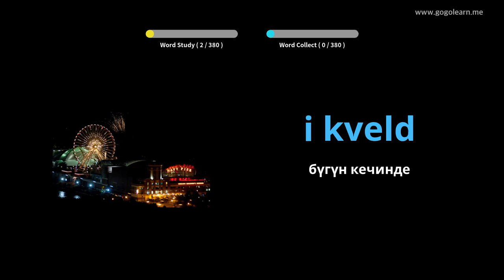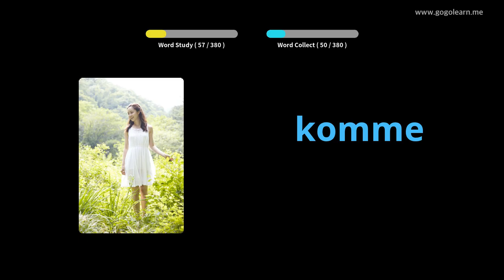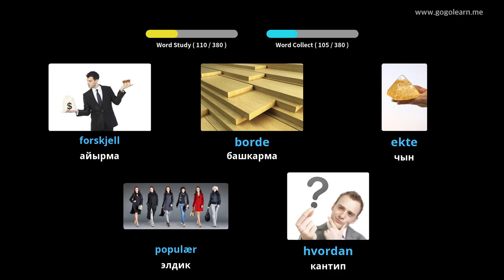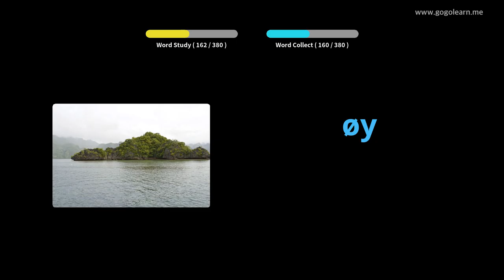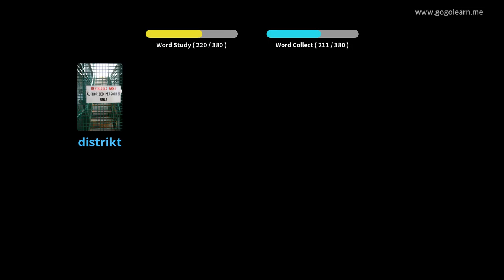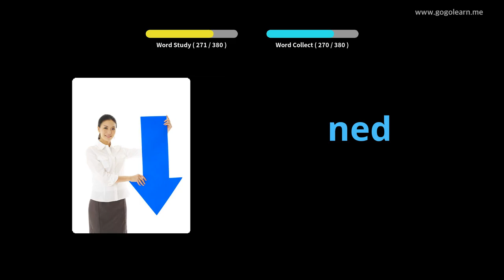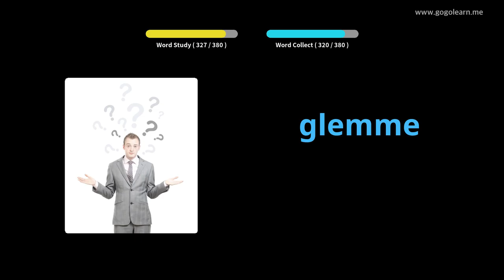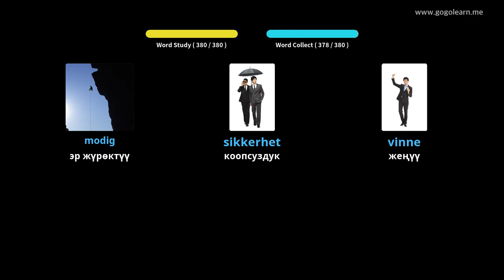Norwegian Vocabulary орто мектеби 1 | Golearn